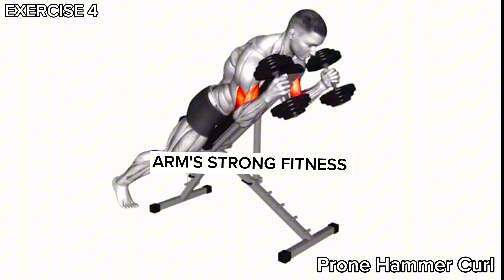How to Get Bigger Biceps Fast: 5 Best Exercises | Bigger Biceps Workout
Looking to grow your biceps fast? In this video, I’m sharing the top 5 exercises you can do to build bigger and stronger biceps in no time! Whether you're a beginner or experienced, these proven bicep exercises will help you achieve massive arms quickly, with or without equipment. Get ready to transform your biceps at home or in the gym with this effective workout routine.

In this video:

How to build bigger biceps fast

Best exercises for massive biceps

Home workout for bicep growth

Tips for quick muscle gains

If you're looking for a step-by-step guide on how to increase arm size and strength, this video is for you.